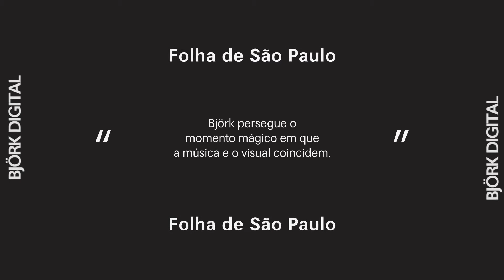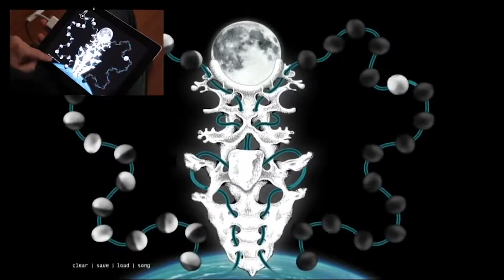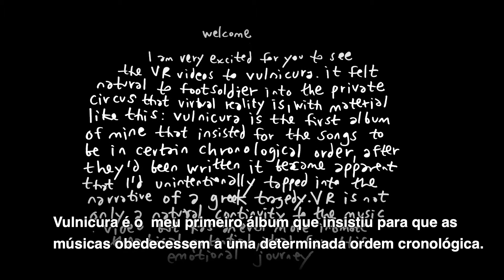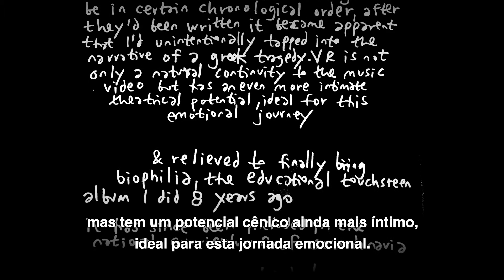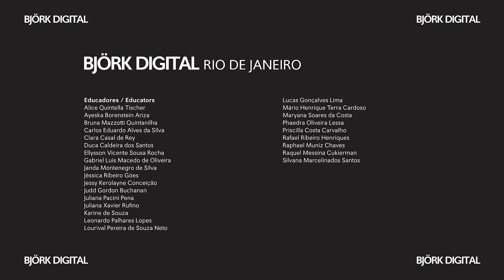Videorelease Björk Digital Rio de Janeiro